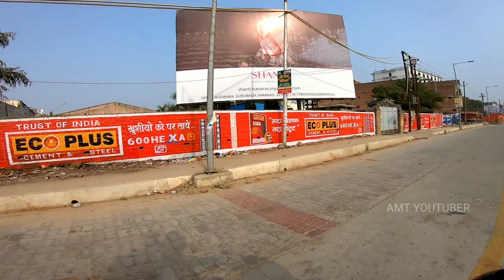बाबतपुर से कचहरी तक के नजारे ! City Ride ! Full Bike Ride ! By AMT YOUTUBER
If you want to help me fuel my Rides

Varanasi branch
Account saving

बाबतपुर से कचहरी तक के नजारे
City Ride
Full Bike Ride
बनारस के घाटों पे भी चुनार के पत्थर लगाये जा रहे हैं
बनारस के घाटों पे भी चौका लगाने का काम शुरू
बनारस की गलियों स्मार्ट
बनारस की गलियों को स्मार्ट बनाने का काम चल रहा है
Banaras ki new galiya
बनारस की गलियों में चौंका लगाने का काम शुरू